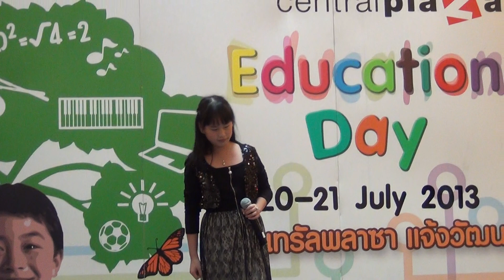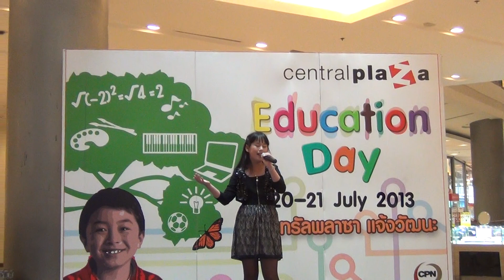Ravikarn : You Raise Me Up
You Raise Me Up : By Karn, Ravikarn Limprasertsiri 12 years old at Education Day @Central Changwattana on 20 July 2013